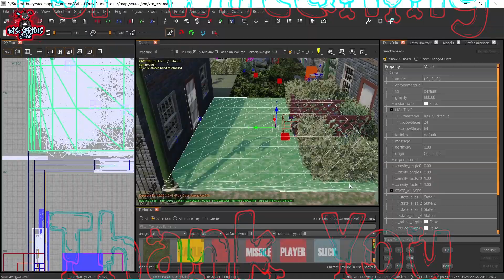Warzone My Best Victory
Enjoy my best Warzone Victory so far!

I'm joined today by TBonesUK and other randoms as we dive into the dub!

Wonna Join Some Amazing Discord Groups?

Any games you wish to see us play or any maps you want to see us try? Let us know down below.

IF YOU ENJOYED THIS PLEASE HELP ME REACH MY FIRST 100 SUBSCRIBERS

PEACE